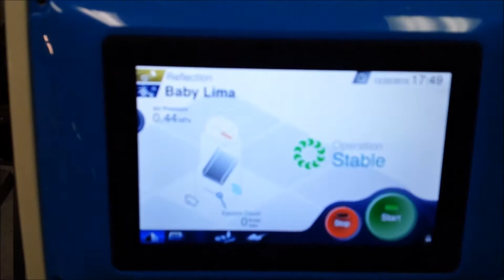lima bean sort test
PMS-2000